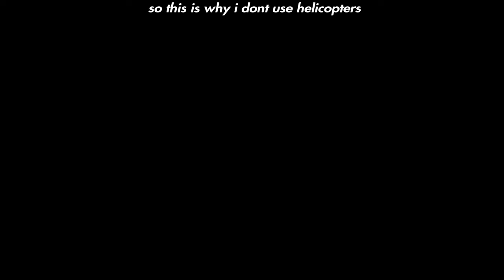GTA V Online B-11/A-10 Warthog Rampage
B-11
A-10